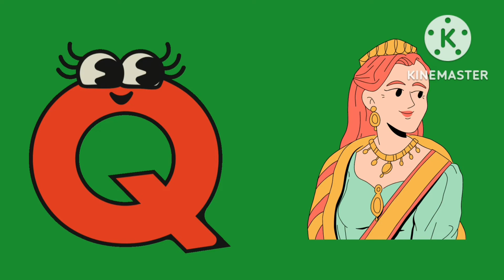abcd song | alphabet song nursery rhymes | phonics sound with two words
Hello, parents
In this alphabet song vedio I have also covered phonics sound of alphabets with two words of each.

watch vedio till end to learn more.